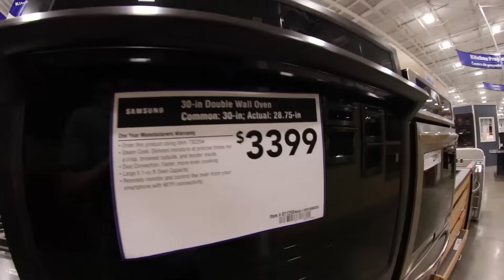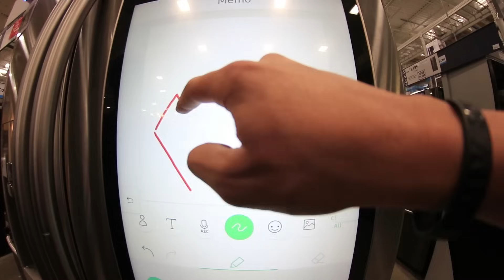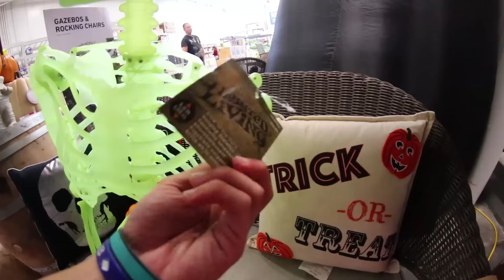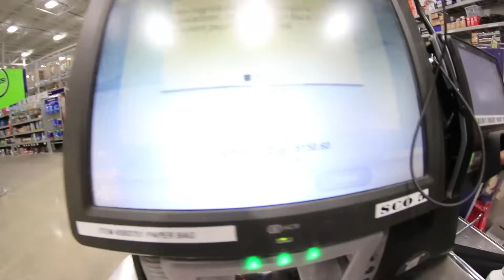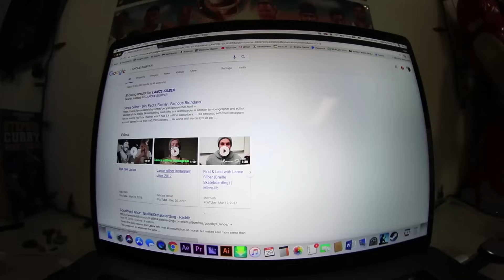SKATE EVERYTHING WARS LOWE'S EDITION! | SKATE EVERYTHING WARS EP.15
Well it is official, we have now skated everything and the kitchen sink.  It thought that was kind of playing dirty, but anything goes in Skate Everything Wars!  Who do you think had the better build?

YOU CAN LEARN TO SKATEBOARD! CLICK ABOVE TO GET THE MOST DETAILED HOW TO SKATEBOARD LESSON PLAN EVER MADE!  SKATEBOARDING MADE SIMPLE!

SKATE SUPPORT

slow motion

top videos

Thanks,

Aaron Kyro